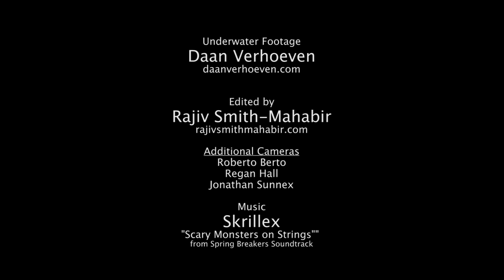The Dive (the first World Record for Japan) by Sayuri Kinoshita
On April 26, 2016  at Deans Blue Hole in the Bahamas, Sayuri Kinoshita became the first Japanese freediver to ever set a world record. Sayuri's set a World Record in the freediving discipline of constant no-fins (CNF) when she swam on breath-hold down 72m and back with a dive time of three minutes and :04 seconds.

Director of Photography: Rajiv Smith-Mahabir
Underwater Camera: Daan Verhoeven
Media Producer: Francesca Koe
Event Organizer: William Trubridge
Safety Team: Stephen Keenan , Marco Cosentino, Louisa Collins, Roberto Berto, Sayaka Itagaki, Regan Hall, Phil Clayton
Medical Team: Leigh and Bill Baker
Music: Skrillex - "Scary Monsters on Strings" from Spring Breakers soundtrack